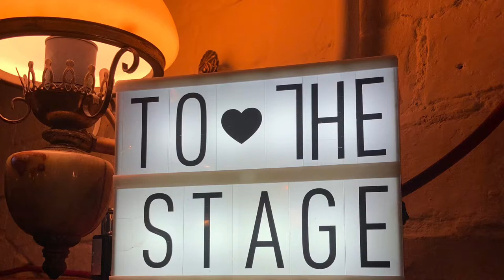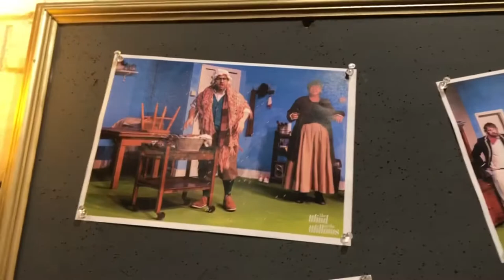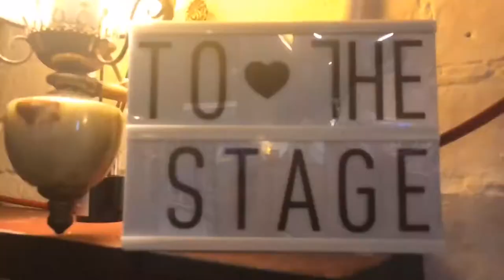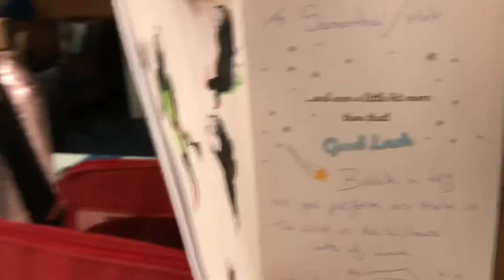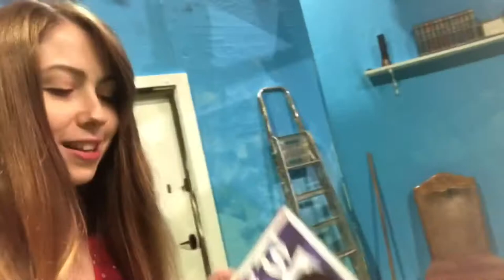The Wind in the Willows! The Vlog in the Willows! Part 2! To the stage!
Back with part 2 of my Wind in the Willows vlog! I'll take you through our dress rehearsal, opening night and little bits and bobs behinds the scenes!

If you've already seen it - COME AGAIN! If you haven't... book tickets now! What are you waiting for!!

S xx